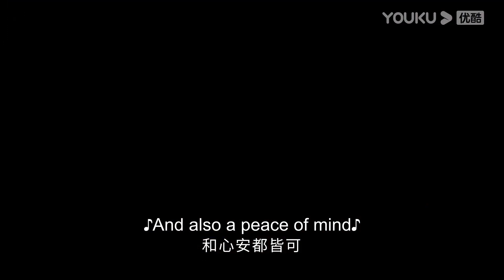I kisses my crush accidentally when I jump into his arms | GO Into Your Heart | YOUKU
★42 Episodes